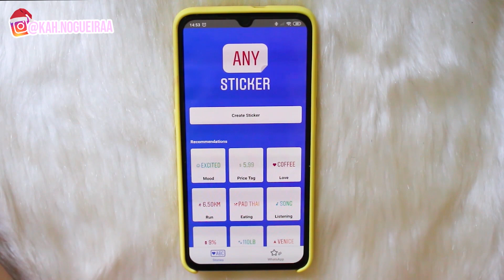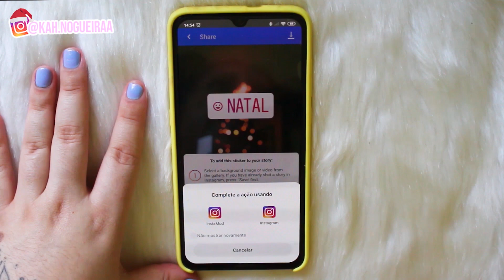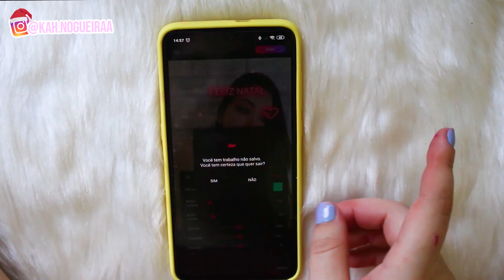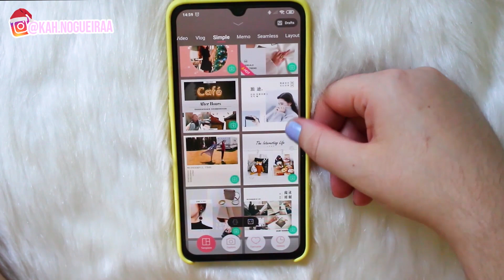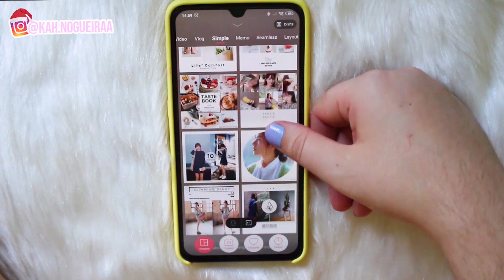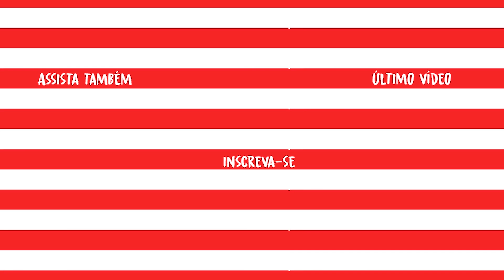APPS PARA PERSONALIZAR SEUS STORIES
E vão lá no meu insta na minha última foto cometem vim pelo YouTube que vou responder todos !! @Kah.nogueiraa 👈🏻👈🏻❤

CÂMERAS
• Canon T5i
• iPhone 6s
• Mi9

EDITORES
• Adobe Premiere
• Wondershare Filmora
• After Effects